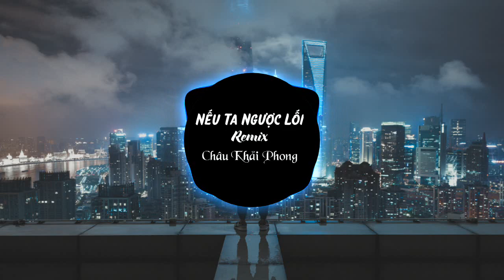Châu Khải Phong - Nếu Ta Ngược Lối Remix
Song- Châu Khải Phong - Nếu Ta Ngược lối Remix

➣Program: Avee Player
➣Made Video By: AMR Nightcore

⚠️© If any producer or label has an issue with any of the uploads please get in contact  and it will be deleted immediately (this includes artists of the images used)

⚠️© Nếu có bất cứ thắc mắc, khiếu nại nào về bản quyền hình ảnh cũng như âm nhạc có trong video, mong chủ sở hữu liên hệ trực tiếp với tôi qua địa chỉ Gmail: . Xin cảm ơn! Chúng tôi sẽ xóa ngay sau khi nhận thông báo

©Video ownership (AMR Nightcore)
©copyright by AMR Nightcore☞Do not Reup✔